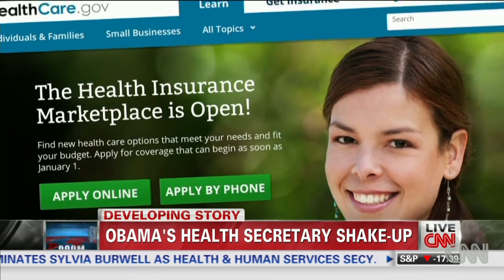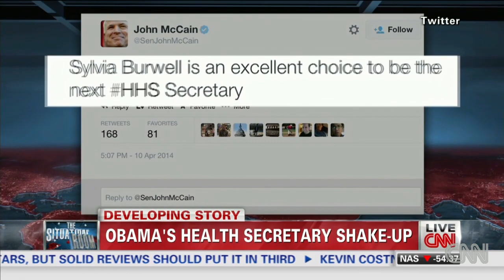Kathleen Sebelius resigns, Obama announces replacement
Obama bids farewell to Kathleen Sebelius and appoints Sylvia Matthews Burwell as her replacement.  Athena Jones reports.